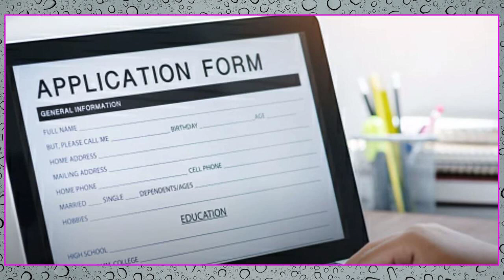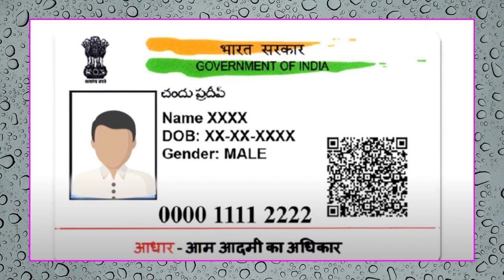నేను రోజుకి 20000 సంపాదిస్తున్నాను🔥🔥 ఎలానో మీరే చూడండి __ New Business ideas